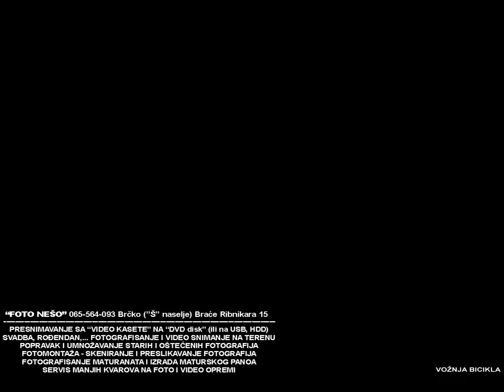2017. Boderište 70,4km/h BRZINA BICIKLA "Rog" SPEED BIKE "FOTO NEŠO" bicikl Brčko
Bicikl brzina 70,4km/h, brdo Boderište 2017.
BICIKL 2017. HDvideo 1080p
usluge:
PRESNIMAVANJE SA VAŠE "VIDEO KASETE" NA "DVD","HDD",USB"...
SNIMANJE I FOTOGRAFISANJE SVEČANOSTI (SVADBA,ROĐENDAN,...)
FOTOGRAFISANJE MATURANATA I IZRADA MATURSKOG PANOA
FOTOGRAFISANJE UČENIKA I ŠKOLSKIH ODJELJENJA U ŠKOLAMA
POPRAVAK I UMNOŽAVANJE STARIH I OŠTEĆENIH FOTOGRAFIJA
SKENIRANJE FOTOGRAFIJA I DOKUMENATA
FOTOMONTAŽA I VIDEOMONTAŽA
FOTOGRAFISANJE OBJEKATA I PROIZVODA
FOTOGRAFISANJE PORTRETA U STUDIJU I NA TERENU (djeca,porodice)
FOTOGRAFISANJE ZA DOKUMENTE (izrada za 15 minuta)
FOTO I VIDEO USLUGE NA TERENU I U FOTOGRAFSKOM STUDIJU
SPAŠAVANJE GREŠKOM IZBRISANIH FOTOGRAFIJA SA KARTICE
POPRAVAK VRATA ZA BATERIJE NA FOTOAPARATU
POPRAVAK SITNIJIH KVAROVA NA FOTO I VIDEO OPREMI